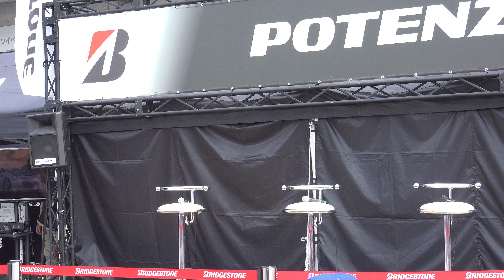WAKO'S #6 大嶋和也 山下健太 脇阪寿一 トークショー ブリヂストンブース 2019 SUPER GT Rd.5 FUJI 4K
LEXUS TEAM LEMANS WAKO'S